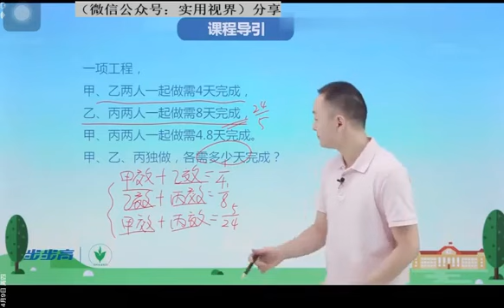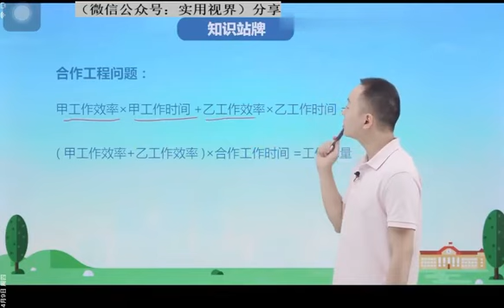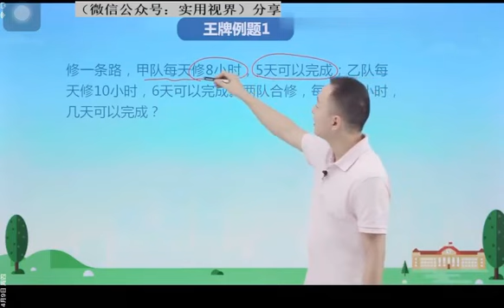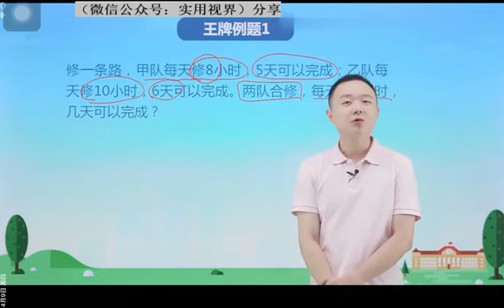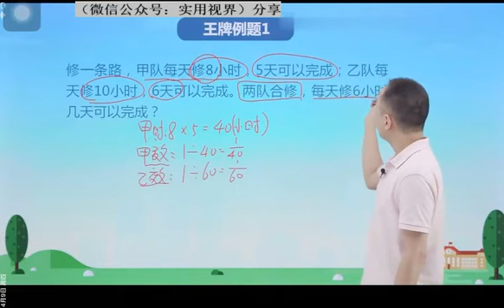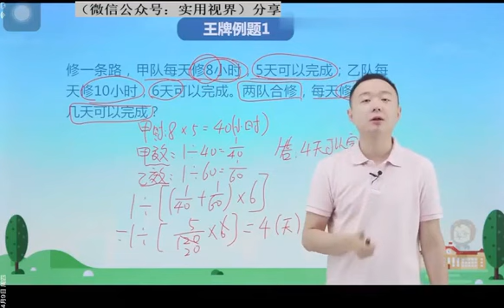49第22周 工程问题（二） 第1节 奥数教学教程